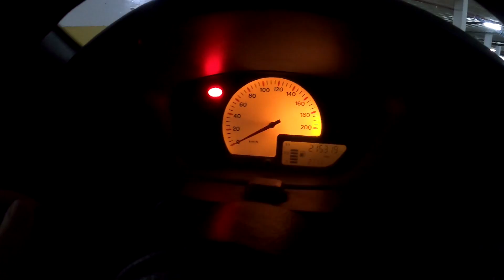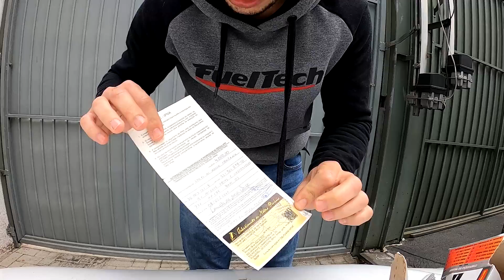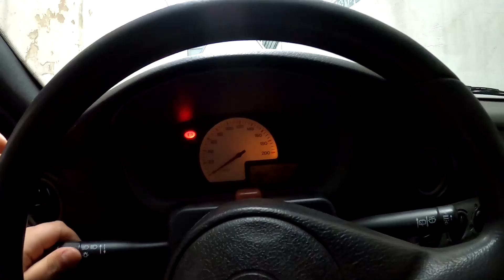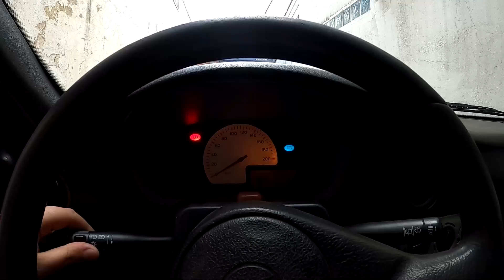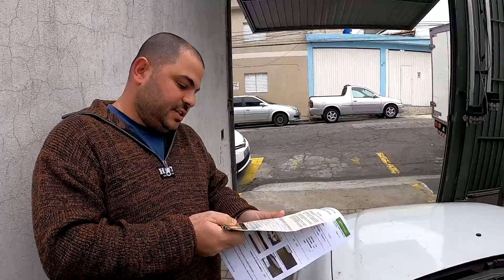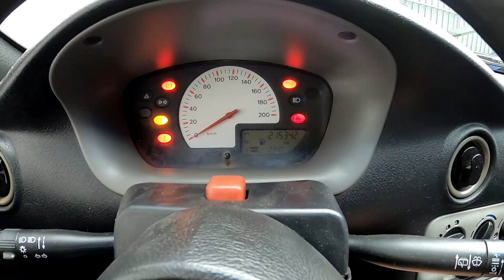CELTINHA AGORA É NOSSO!! 🔥🔥DESCOBRIMOS QUE O CELTINHA ESTAVA COM PINÇAS SOLTAS!! 😱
Fala galera, blz!? No vídeo de hoje fomos resolver o doc do Celtinha. Entre trancos e barrancos finalmente passamos o carro pro meu nome... após abertura do DETRAN. Descobrimos também que o Celtinha estava com as pinças de freio soltas!! hahaha pouco perigo... TMJ

Precisa de ajuda com despachante? Fala com o Helião!!
Esse resolve qualquer coisa!!